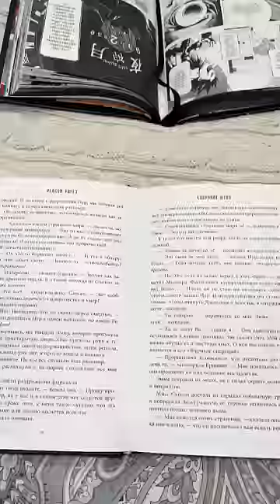Happy Valentine's Day❤️